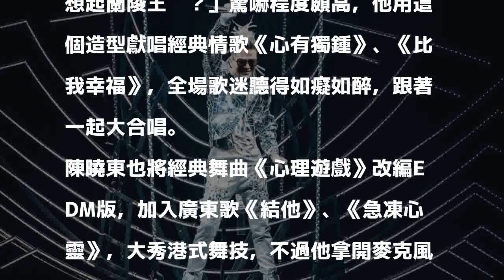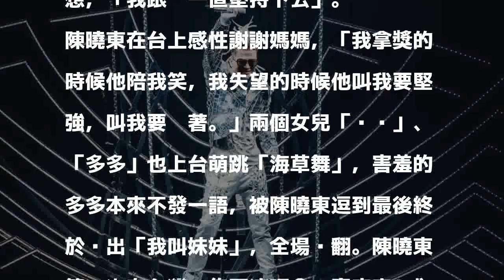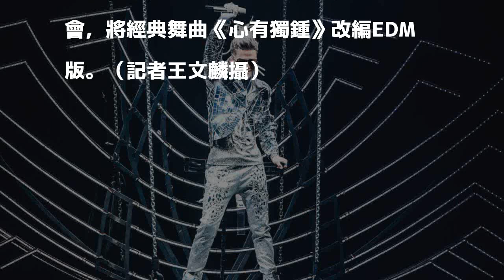（影音）陳曉東經典情歌連發 《心理遊戲》糗對嘴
發表評論評論如下。